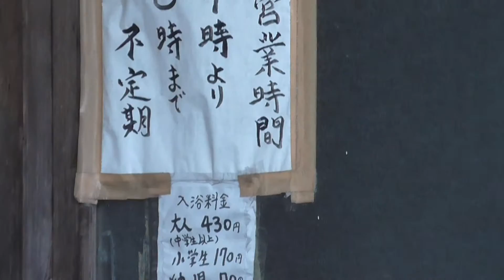東金 銭湯 松の湯